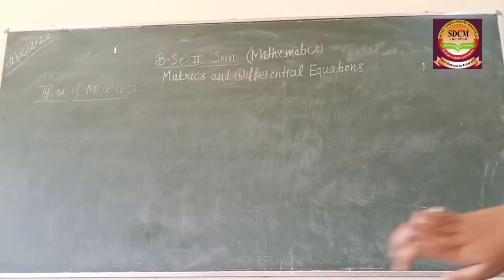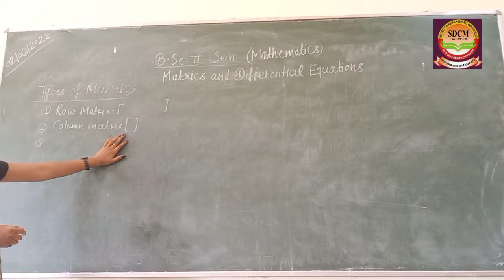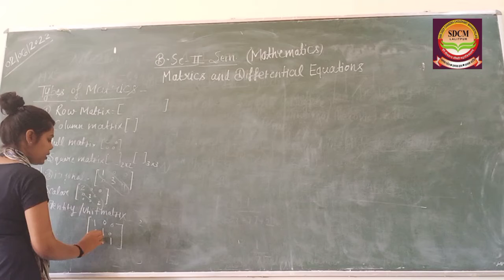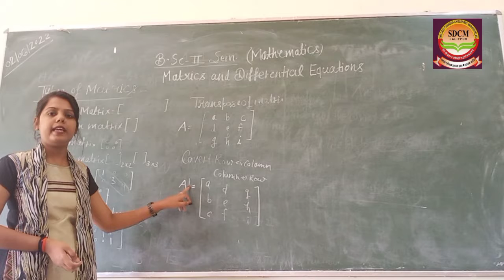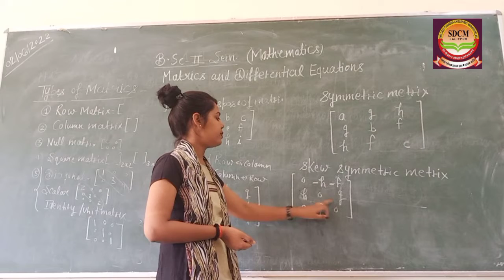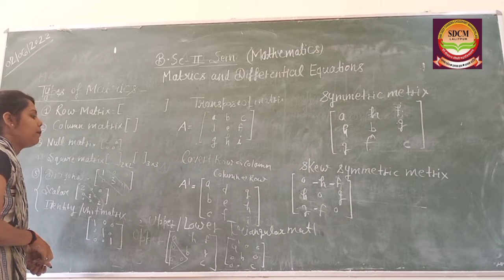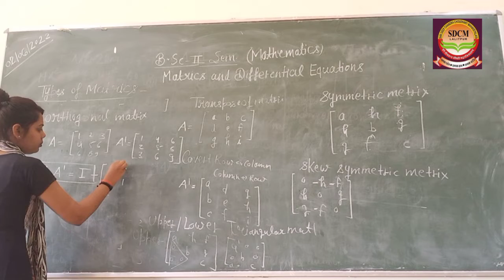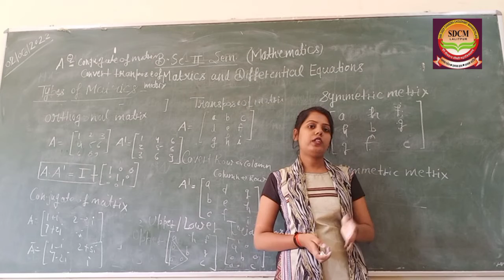B.sc_2_sem._ types of matrics